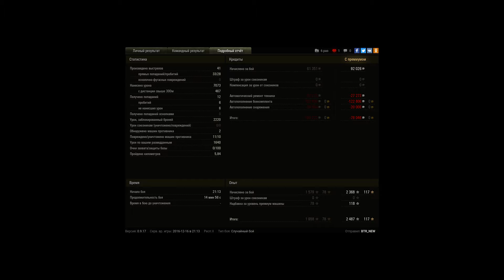Сильно потно!!! Вообще на скиле!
Очень красивый бой!!
Потом просто пот!!!
Успел сбыть базу на 100%
Убить твп которая держала на катке а я за камнем, не выдел твп, успел нажать ремку и убить вертухой!
И под конец убить фоча за 13 сек до конца. В конце много и много интересного и БТР фарта!!!